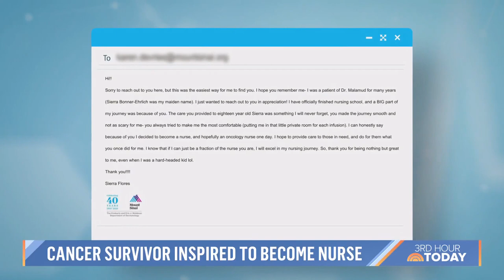Cancer Survivor And Inspiring Nurse Reunite After 15 Years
Inspired by the care she received while battling cancer, Sierra Flores became an oncology nurse at the same hospital she underwent treatment. See Flores reunite with her inspiring nurse Karen Devries after 15 years. “Look at her now!” Devries says.